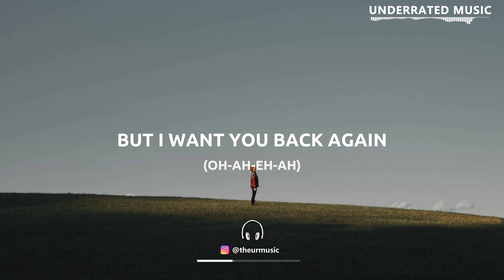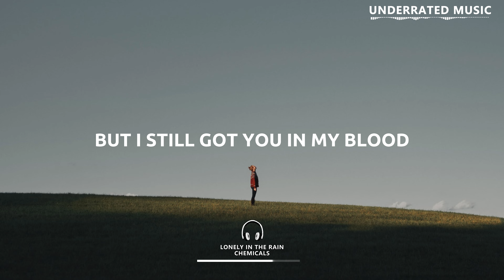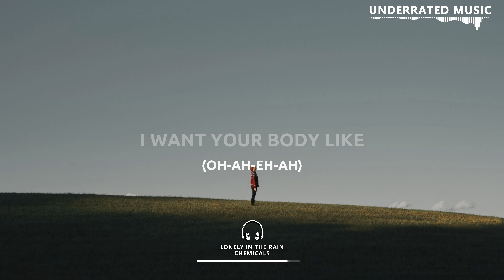Lonely In The Rain - Chemicals (Lyrics)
x Lonely In The Rain - Chemicals (Lyrics)

🎶 - I know it's only temporal, sensual.

Watch the Previous Lyric Video Here!:
Gold Spectacles - Anywhere Else (Lyrics) -

Time Codes:
Intro: 0:00
Verse 1: 0:06
Pre-Chorus: 0:24
Chorus: 0:38
Verse 2: 1:12
Pre-Chorus: 1:28
Chorus: 1:41
Drop: 1:55
Post-Chorus: 2:15
Outro: 2:27

This channel is a non-profit promotion music channel. If any artist would like to get this video removed, it will be done immediately.